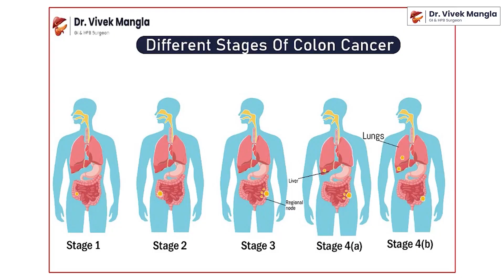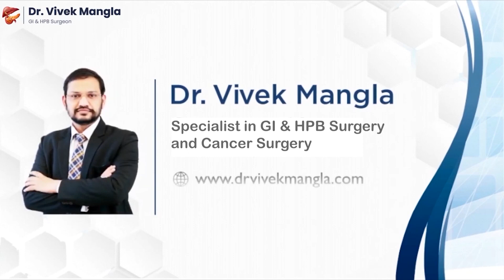Symptoms of Left and Right Colon Cancer? | Stage I and II of Colon Cancer | Dr. Vivek Mangla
In this video, we discuss the symptoms and signs of Stage I and II of Colon Cancer, shedding light on the critical aspects of this prevalent yet often undetected disease. Colon cancer is a serious health concern that requires timely detection and intervention.

Join Dr. Vivek Mangla as he delves into the key indicators Stages, and signs of colon cancer, providing valuable insights for better awareness and proactive healthcare.

Get to Know us:-
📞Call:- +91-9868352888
📍Address:-  Room No. 1001, Ground Floor, East Wing,
                  Max Hospital, Patparganj, I P Extension, Delhi-110092

About the Doctor:-
Dr. Vivek Mangla
Director, GI & HPB OncoSurgery

Dr. Vivek Mangla is an expert in gastrointestinal, liver, pancreas, and gall bladder surgery. He has been working for more than 15 years in the field of laparoscopic surgery, cancer surgery and complex endoscopic surgery in Delhi. He has been awarded at national and international levels for his outstanding work in gastrointestinal surgery.

He has completed his MBBS and MS from Maulana Azad Medical College, New Delhi. He earned his Mch degree in the treatment of diseases related to the gastrointestinal system from the prestigious All India Institute of Medical Sciences, New Delhi.

He is also trained at reputed high-volume centres across USA and UK in laparoscopic and robotic surgery of colorectal cancers, hepatectomy, liver transplantation and the latest safe treatment of diseases of the stomach and pancreas.

🚩 Major Services:- Dedicated super speciality surgical care for both benign and malignant gastrointestinal, liver and pancreatic diseases including gallbladder stones, bile duct stones and strictures, choledochal cysts, inflammatory bowel disease (ulcerative colitis, Crohn’s disease), liver tumors, stomach cancer (Gastric Cancer), colorectal cancer, colonic diverticular disease and its complications, acute and chronic pancreatitis, pancreatic cancer, gallbladder cancer etc. Specialized care for patients with failed previous surgery for abdominal problems, and pancreas surgery.